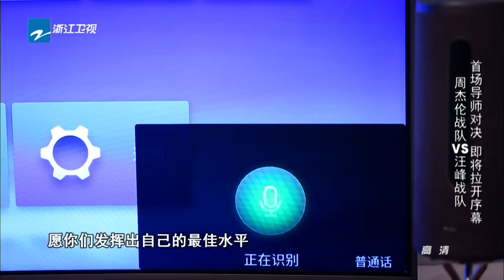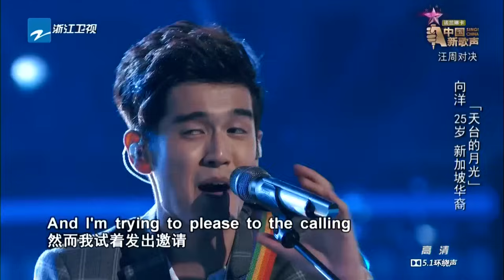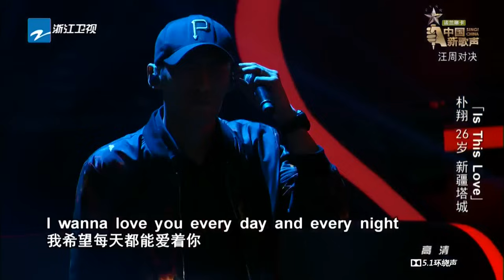【FULL】《中国新歌声》第10期: 奶爸联盟厮杀周董认输 SING!CHINA EP.10 20160916 [浙江卫视官方超清1080P] 周杰伦 那英 汪峰 庾澄庆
本期看点: 奶爸联盟首次对战 汪峰神算变“半仙”吓坏杰伦